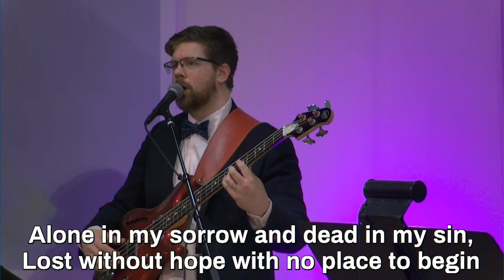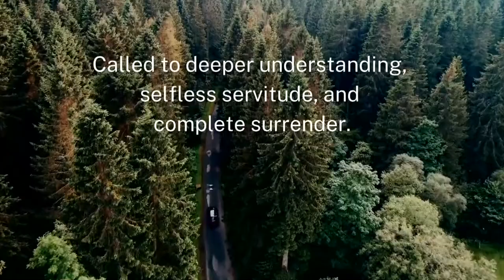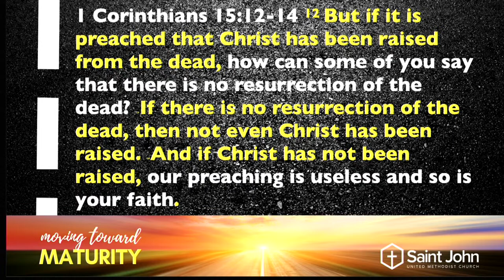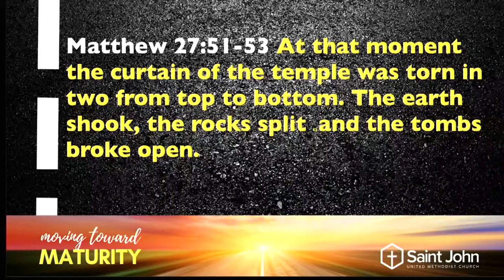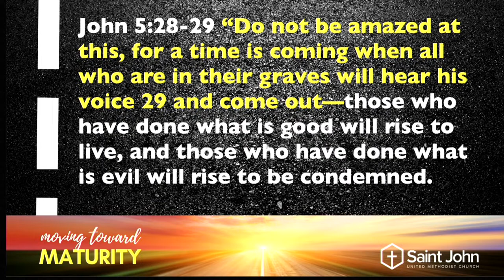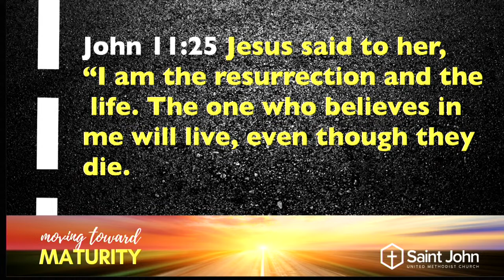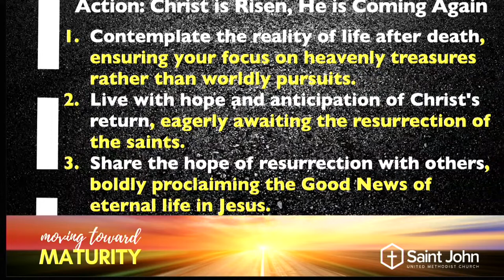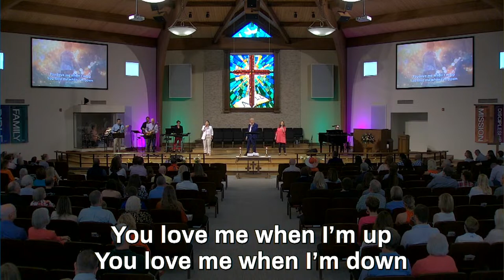St John Contemporary Service, Sunday March 31, 2024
We believe in making a difference by following Christ, offering hope, serving others, and loving everyone.

Let us know you were here by checking in on the St John UMC app, or if you’re new, fill out a Connect Card

Follow along with the sermon in the St John UMC App!